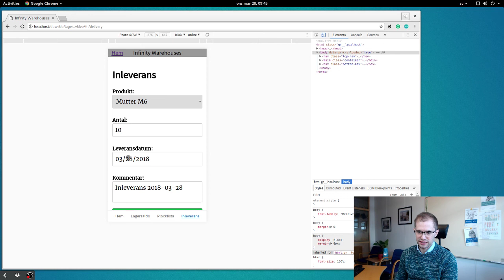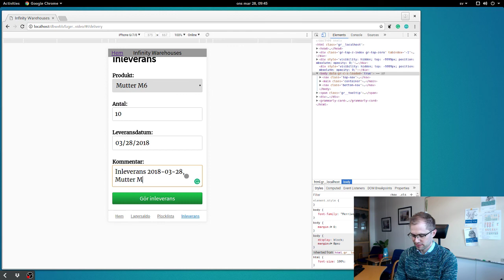307 Lager appen del 3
Emil visar hur det kan se ut när man är klar med kmom03.